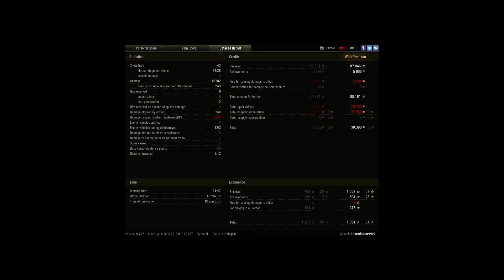10k dmg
Player: terminator9908